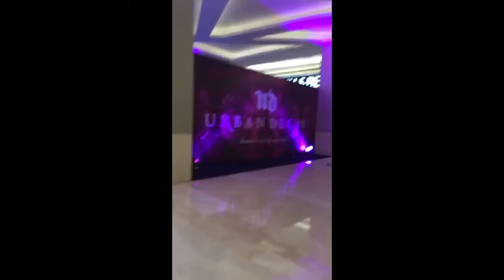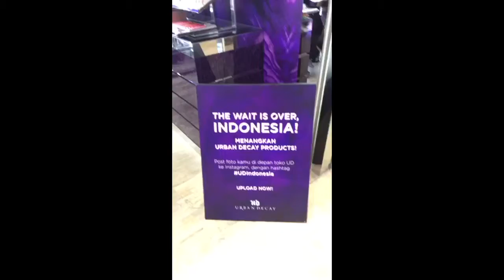Vlog dewiayuellyien - MAC Flamingo Park and Din Tai Fung, 200516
Its from my snapchat : dewiayuellyien

-Xiao Long Bao ayam at Din Tai Fung Pacific Place
-MAC Flamingo Park at Pacific Place
-Ketemu ka Jovi Adhiguna Hunter
-Urban Decay Kota Kasablanka
-Onigiri Futago Kota Kasablanka
-Nasi uduk Antilop